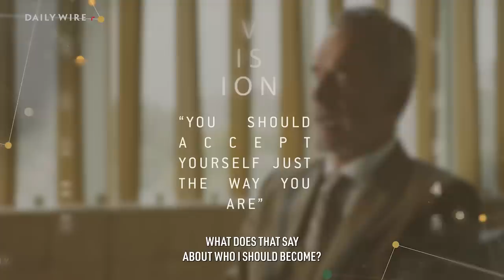The Future: Vision and Invitation | EP 339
Ep. 339

Dr. Jordan B. Peterson walks us through the goals for the newly formed Alliance for Responsible Citizenship (ARC). The ARC hopes to find answers to the major issues facing our world, and they are now extending a hand to you to join!

- Links -

Take the ARC survey, give your opinions, and answer the six fundamental questions ARC is trying to tackle

- Chapters -

(0:00) Coming Up
(1:45) Intro
(2:01) Manifesting ARC
(7:43) A preposterous idea
(11:09) First meetings, early concepts
(14:49) Putting forth an invitation
(15:40) Diversifying energy without forcing poverty
(20:56) The Alliance for Responsible Citizenship (ARC)
(22:40) Structure of the vision statement
(23:40) The good news
(29:32) The crisis of meaning and purpose
(34:00) Dismal stories through which we see the world
(43:43) The catastrophizing must stop
(50:15) A collective, hopeful vision
(53:12) Validation for contribution
(54:02) First conference
(55:55) Those coming to the table
(57:34) Six fundamental questions
(1:07:20) Welcome aboard the ARC